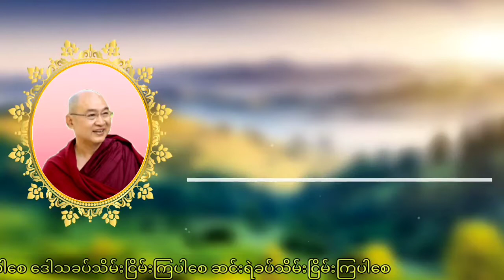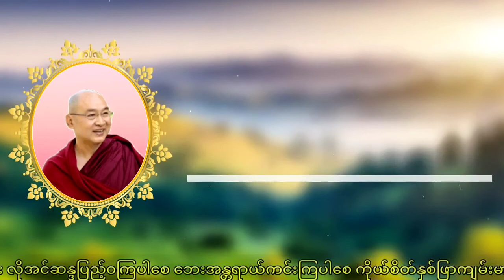ဘာအရေးကြီးဆုံးလဲ ||ဓမ္မဒူတ ဒေါက်တာအရှင်ပညိဿရာ ဘိဝံသ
Tayar Taw YouTube Channel  ကိုလာ‌ ရောက်ကြသူတွေအားလုံးကျန်းမာချမ်းသာကြပါစေလို့ဆုတောင်းမေတ္တာပို့သပါတယ်

ဤ Channel လေးမှ

အန္တရာယ်ကင်းပရိတ်၊ ပဌာန်းများနှင့်တကွ ပြည်တွင်းပြည်ပ သာသနာပြုဆရာတော်ကြီးများ၏ ဟောကြားတော်မူအပ်သော တရားဒေသနာများကို စိတ်ချမ်းမြေ့ဖွယ်ရာတင်ဆက်ပေးနေပါသည်။

ကိုယ်စိတ်နှစ်ဖြာဘေးရန်ကွာ ကျန်းမာ၊ချမ်းသာကြပါစေ။ 🙏  🙏  🙏

အောက်ပါ Playlist Link 👇 များကိုနှိပ်၍လည်း အခြားသော တရားတော်များအား လွတ်လပ်စွာ နာယူနိုင်ပါတယ်

ဆရာတော်ကြီးများဟောကြားသည့်

 ဤ Tayar Taw Channel တွင် မျှ‌ဝေထားသောတရားတော်များအား

တို့မှတဆင့် ကူးယူ၍ ပြန်လည် ဓါနပြုခြင်းသာဖြစ်ပါသည်။